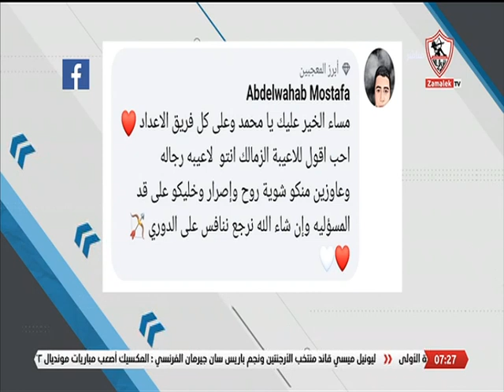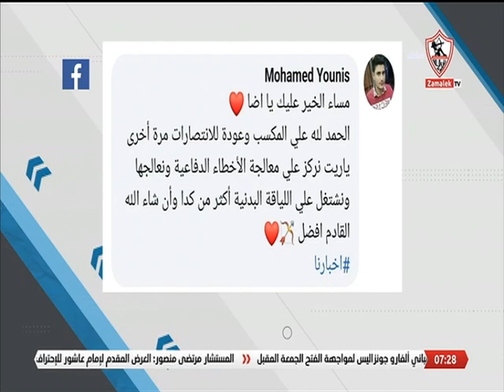سؤال الحلقة.. رسالتك للاعبي الزمالك بعد استعادة الانتصارات و الفوز على فيوتشر بالدوري - أخبارنا